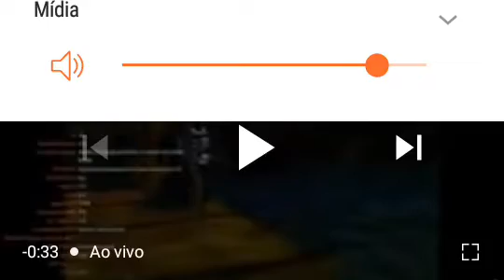Morte fica bolada porque o pelé nao morr3 Conker